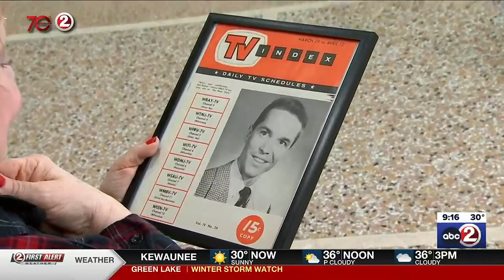WBAY at 70: Bobby Nelson preview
Tonight we profile legendary WBAY weatherman Bobby Nelson